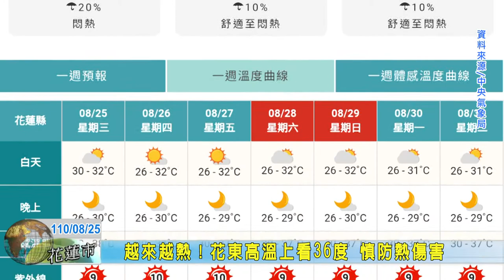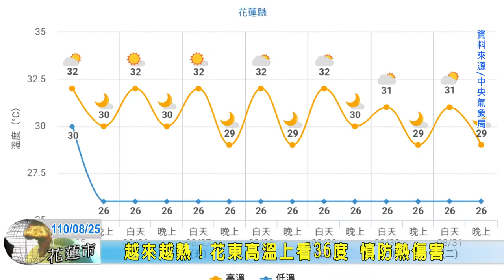20210825 10 越來越熱！花東高溫上看36度 慎防熱傷害